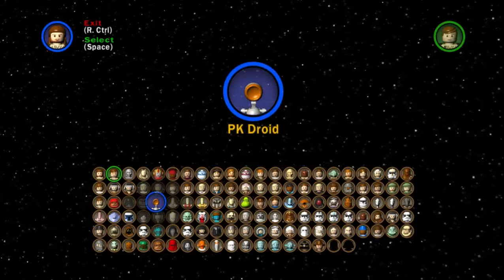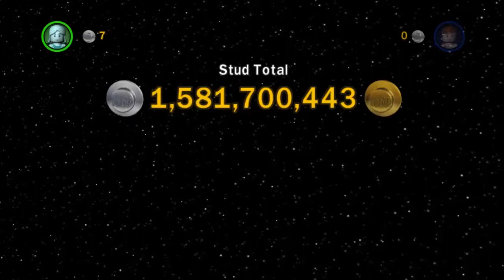Let's Play Lego Star Wars: The Complete Saga - Episode 49: Deflect Bolts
Now we grab the Deflect Bolts Power Brick and I unleash my Ball-rage in a much more constructive and kitten-preserving manner.